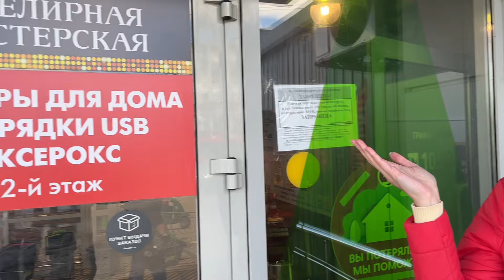КАКУЮ РАССАДУ ВЫБРАТЬ? ДЕРЕВЕНСКИЕ БУДНИ | КУПИЛИ ДОМ В ДЕРЕВНЕ | БРЯНСКАЯ ОБЛАСТЬ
Потихоньку высаживаю свои помидоры в теплицу. Огородный сезон начался активно.

Помощь каналу: карта Тинькофф 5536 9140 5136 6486 Евгения В.